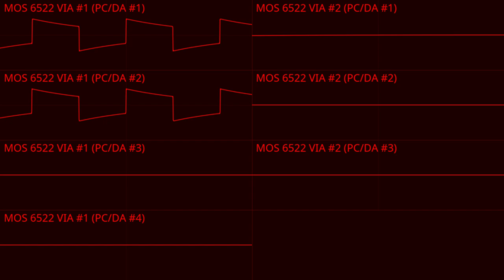eepy roms...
the system is so goofy i'm not even going to mention it
sorry if this sounds horrible, i just cannot make anything good at the moment

HOW TO RECREATE THIS SYSTEM:
8xPC Speaker